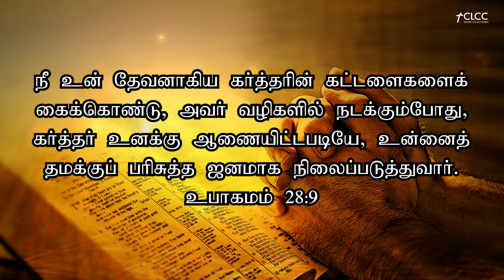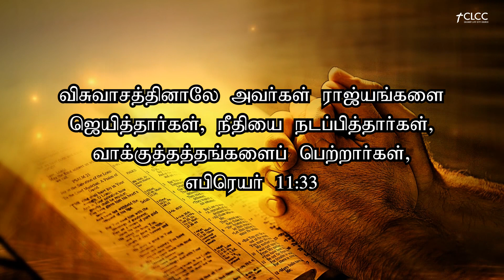வாக்குத்தத்தங்களின் தேவன் | GOD Of Promise | Tamil sermon .